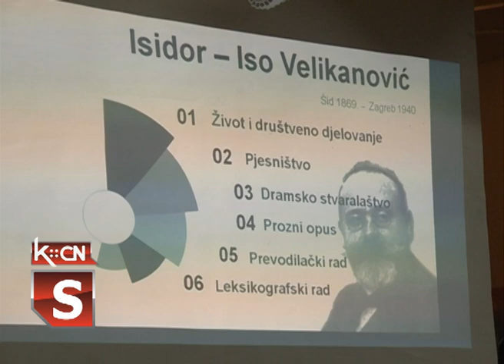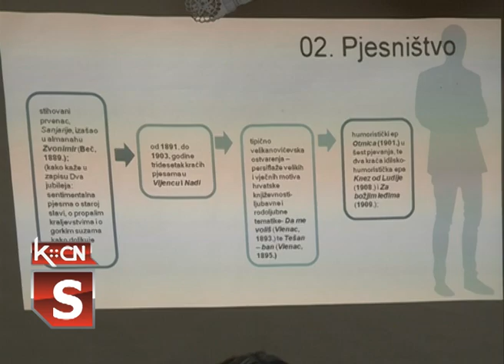150 godina od rođenja Isidora Ise Velikanovića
U sali Kulturno prosvetnog društva "Đura Kiš" u Šidu proteklog petka održano je književno veče povodom 150 godina od rođenja Isidora Ise Velikanovića, književnika i prevodioca rođenog u Šidu. Organizator ovog događaja je bilo Hrvatsko kulturno prosvetno društvo Šid